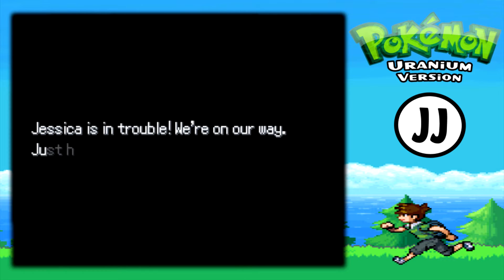POKÉMON URANIUM Ep 12: ¡La misteriosa Central Nuclear! [ESPAÑOL]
¡Hola a todos! No te puedes perder este juego creado por los fans para fans. ¡La aventura de Pokémon Uranium continúa en español! ***DESPLIÉGAME***

Pokémon Uranium español episodio 12

Pokémon Uranium es un juego realizado por fans durante 9 años, que finalmente mostró su versión definitiva el 6 de agosto de 2016. En él descubriremos nuevos pokémon, nuevos tipos, una nueva región, llamada Tandor, y por supuesto una nueva historia que promete desde el principio. El juego es para ordenador y está en inglés. Pero si la lengua de Shakespeare no es lo tuyo, no te pierdas ninguno de nuestros vídeos en los que podrás disfrutar del juego traducido.